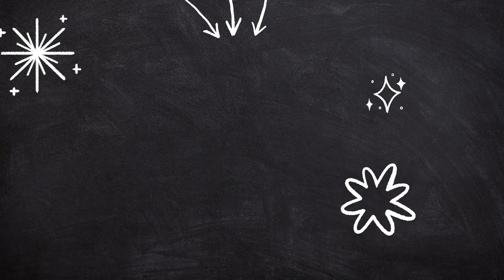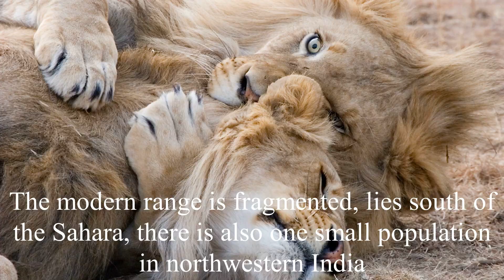Interesting facts about animals - LION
It is always interesting to learn something new and this video will help you in this.